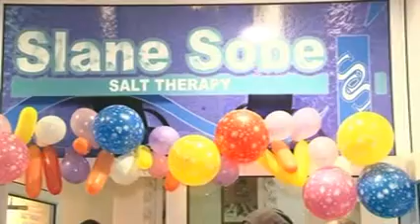Slane sobe dodela paketica